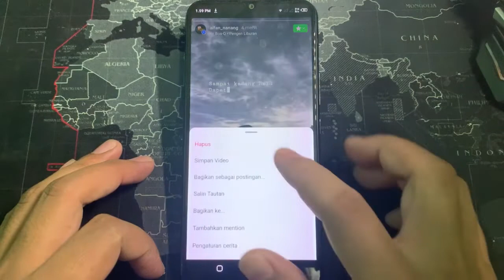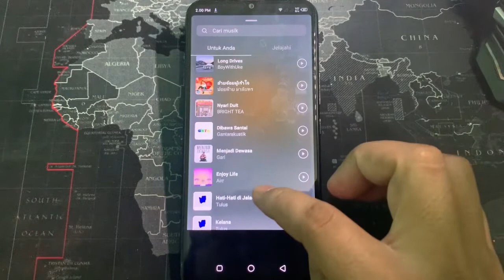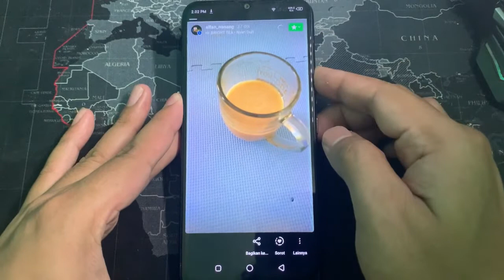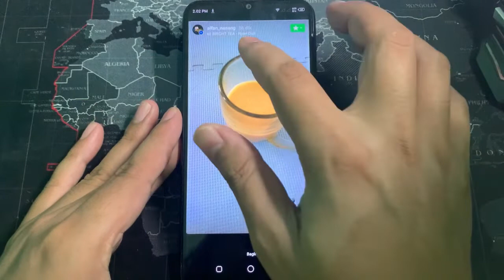Cara Membuat Story IG Musik Tanpa Lirik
cara membuat story ig musik tanpa lirik - cara membuat instastory musik tanpa lirik lagu terbaru 2022. Bagaimana trik-nya? simak pada video tutorial yang saya posting ini.